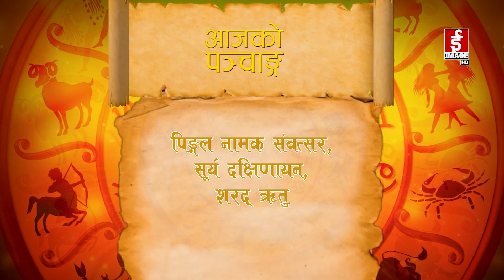आजको राशिफल २०८०-०७-२७ गते सोमवार । Daily Horoscope । November 13, 2023